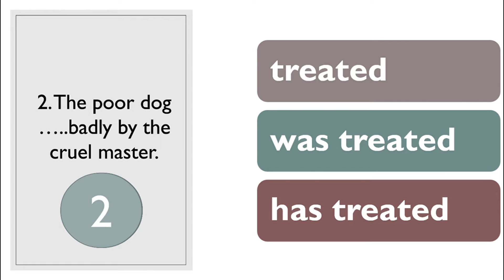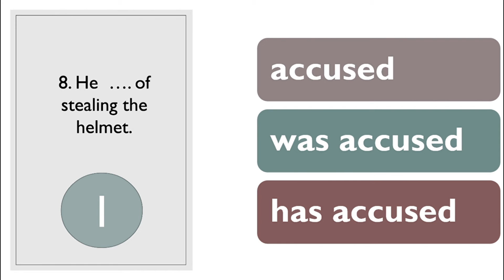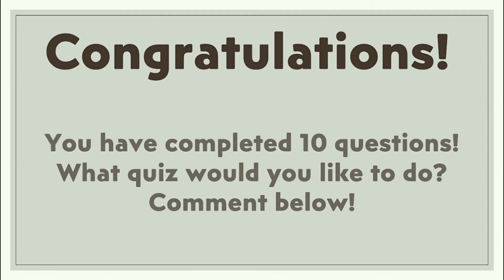WHAT IN THE WORLD ARE ACTIVE VOICE AND PASSIVE VOICE? TAKE THE QUIZ TO FIND OUT - ENGLISH GRAMMAR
NEW VIDEOS OUT EVERY MONDAY, WEDNESDAY AND FRIDAY!
When a sentence is in the active voice, the subject of the sentence is the one doing the action expressed by the verb.
In the passive voice, the subject is the person or thing acted on or affected by the verb's action.